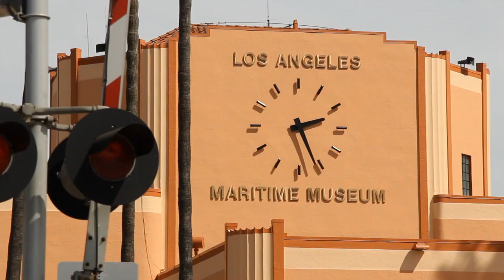CANON 60D DSLR DEMO-Port Of Los Angeles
Behold the Canon 60D. Here is a demo shot last weekend in stunning HD. All handheld with my trusty 17-85mm lens. This video has been highly compressed to keep the file size low. Keep that in mind. The full quality version is amazing! Cheers, LEO